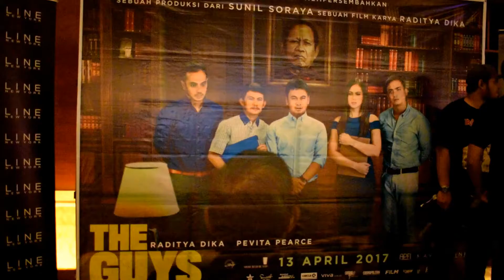PREMIERE FILM THE GUYS : MARTHINO LIO , Berdamai dengan Masa Lalu?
MARTHINO LIO memanfaatkan kesempatan berakting di film The Guys dengan Berdamai dengan Masa Lalu ?

Pada kesempatan kali ini, kita akan mendengar cerita salah sau pemeran film The Guys, Marthino Lio yang bercerita pengalamannya selama berperan sebagai Rene.

Yuk, Jangan lupa tonton film The Guys mulai 13 April 2017 di seluruh bioskop di Indonesia! ^^

THE GUYS (2017)
Produser : Sunil Soraya
Sutradara : Raditya Dika
Penulis : Raditya Dika
Produksi : Soraya Intercine Films
Pemain:
Raditya Dika
Pevita Pearce
Marthino Lio
Indra Jegel
Pongsiree Bunluewong
Tarzan
Widyawati Sophiaan

Music by: Up In My Jam (All Of A Sudden) - Kubbi

Produced by: Riska Maria & Gudang Film (2017)